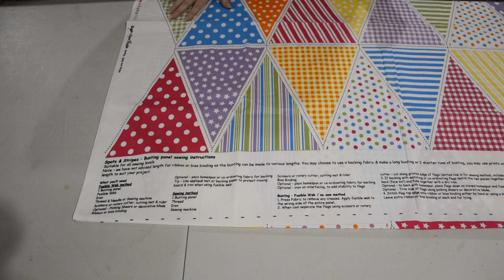Making a quilt out of a bunting panel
I am Making a quilt out of a panel of triangles but this could also be made with fat quarters or by using up your scrap fabrics this is the first vlog for this project where I have worked out what size my triangle are go to be and how to cut them out ready to patchwork together.